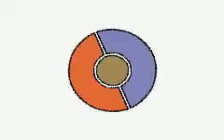Pokemon Quartz Intro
Hola a todos! Sé que he estado tiempo desaparecido. Tiene una explicación, ¡¡estoy en época de exámenes!! como muchos sabrán ya, ahora mismo estoy en la universidad, y enero no me deja tiempo para subir vídeos. Pero no se preocupen porque estoy trabajando muy lentamente pero sin pausa en Pokemon Sword & Shield for GBA (espada y escudo para GBA).
Por el momento lo que les traigo hoy, a falta de tiempo, es un hackrom muy muy muy pero que muy antiguo, del año 2006. Y lo más interesante es que fue EL PRIMER hackrom completo de la historia conocida de los hackrom. Y lo mejor aun es que fue creado por un español, llamado Baro.
Los gráficos no son lo mejor del mundo pero tenemos que tener en cuenta que este hack fue uno de los primeros, cuando el mundo del hackrom todavía estaba en desarrollo. Yo considero este hackrom una verdadera JOYA, una obra maestra.
Aunque el creador sea español, el hack está en inglés. Por el momento les dejo la intro, si quieren ver más información sobre el hackrom, así como descargarlo, aquí tienen la ficha técnica:

Estoy pensando también subir una serie de vídeos jugando y comentando esta obra maestra, déjame en los comentarios si te interesaría. Un abrazo grande para todos y nos vemos después de los exámenes :D!